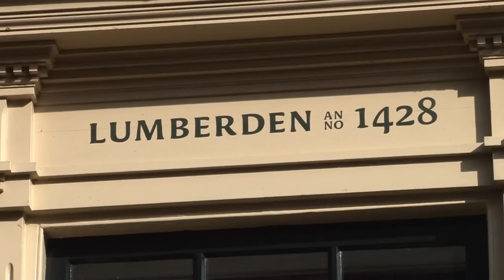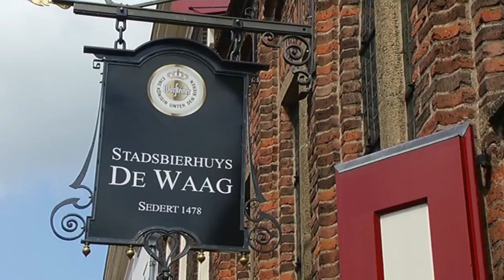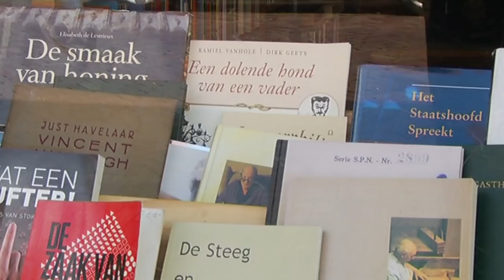Promo Hanzestad Doesburg aan de IJssel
In opdracht van de Gemeente Doesburg en de VVV heeft DoesburgTV / LiViPro een  drie minuten promotie video gemaakt om een indruk te geven aan potentiele bezoekers wat Doesburg te bieden heeft.  Deze film is te zien op de sites van de VVV en Gemeente maar wij vragen u om deze video ook te delen met uw familie,vrienden en kennissen via youtube , facebook en Twitter.